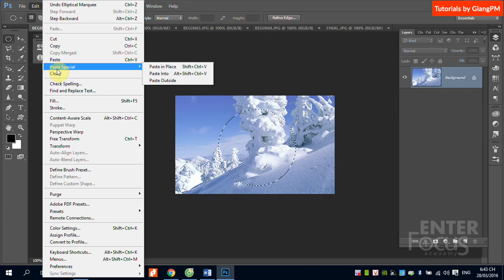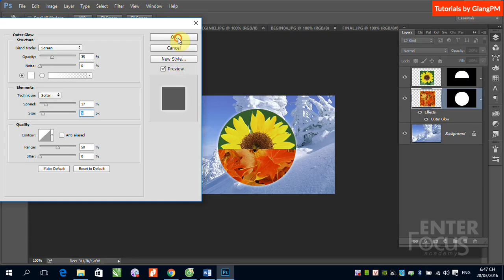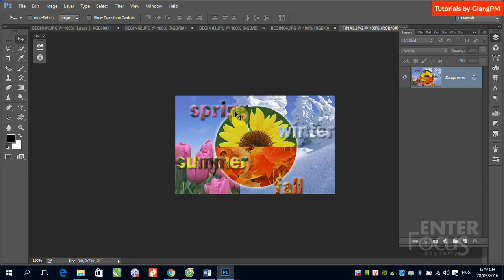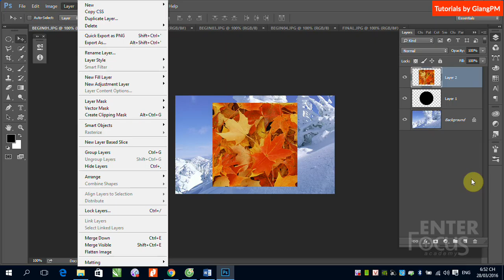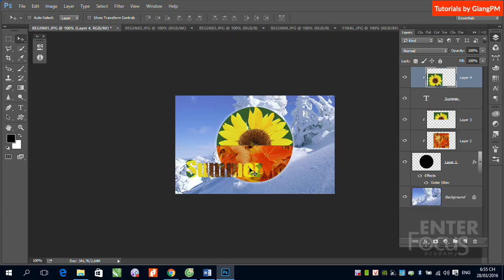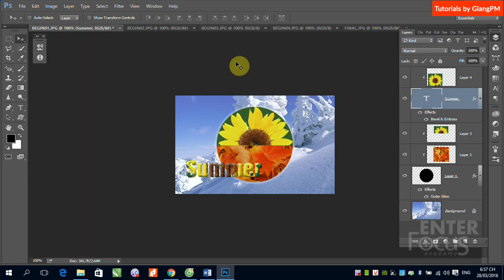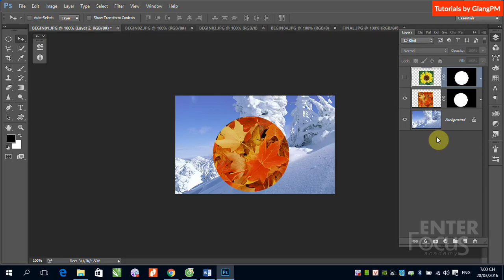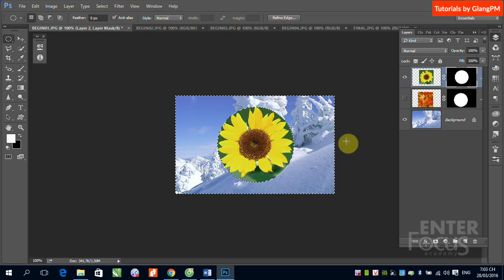Học Photoshop: B6 Paste into - Create Cliping Mask